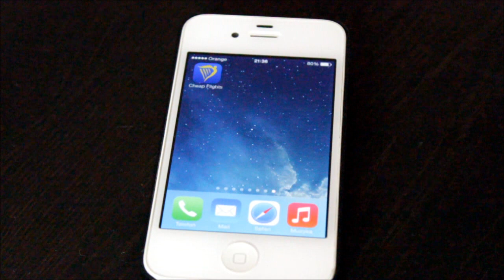TAG What's On My iPhone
W GRUDNIU CODZIENNIE NOWY FILMIK
PRZECZYTAJ OPIS : )

W dzisiejszym filmiku zapraszam na TAG What's On My iPhone czyli co jest w moim iphone.

Pytania, współpraca?